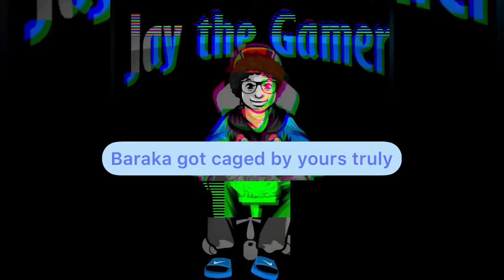Caged the series featuring Baraka and Johnny cage